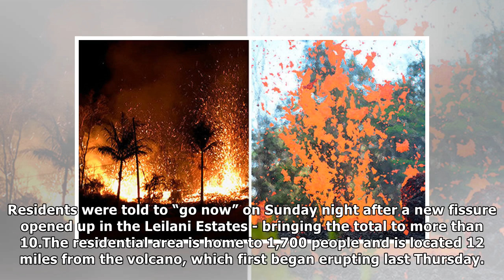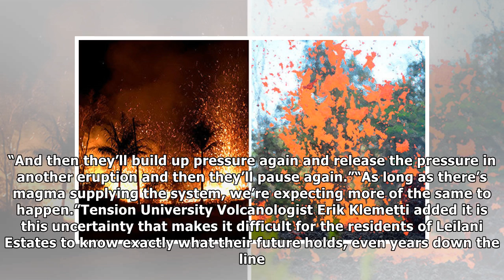Hawaii volcano latest: Eruption could last YEARS, experts warn